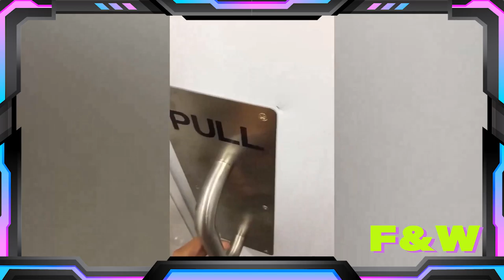Do not give up on your mate even though they are stupid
Welcome to your F&W where I search for the best trending videos, or videos people have forgotten about, and put them all in one video. I upload almost everyday   to keep video quality high. I always ask for permission to share videos that I find!